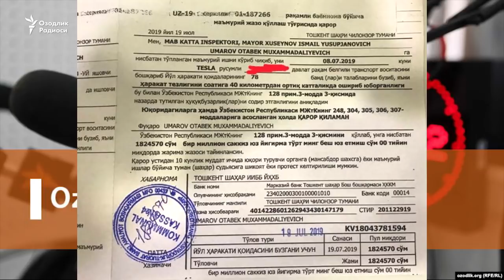Жиноятчиларни ушлашни урнига милица пахта териябти! Милица пахтадан узини химоя килаолмаябти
Жиноятчиларни ушлашни урнига милица пахта териябти! Милица пахтадан узини химоя килаолмаябти, колганлар дардини кимга айтсин? Худогами? Пахтадан халкга фойда ноль! Болалар ва мажбурий мехнат билан етиштирилган пахтани чет давлатларда олиш ман этилади! Мажбурий пахтада халкни ишлатиш бу ФАШИСТ, ГИТЛЕРчилардан баттар! Мирзиёев хам кишлок хужалигидан чиккан, пахта етиштиришни озоблигини биладику! Нега Мирзиёев пахтада халкани кийнаябти? Каримов давридай, Мирзиёев даврида хам хеч нарса узгарган йукку! Сизлар яна 27 йил "Узбекистонни келажаги буюк давлат"ини кутишга розимисиз? Яна Мирзиёев хам 27 йил кулогларинга "лагмон" илишга розимисизлар? Сизларга шундай ёлгончи президент керакми? Бу саволга узларин жавоб беринглар! Россияда юрганлар фурсатдан фойдаланиб сиртдан булса хам укинглар ва олий маълумотли булинглар. Шунда келажакларин яхши булади! Сокол куйса террорист буладими? Сокол куймаган генераллар ва 3-та бош прокурорлар турмада утирибтику! Сукингиз хокимларга президент орден, медаллар берияпти! Хокимлар кечиримни суканлардан сурамай негадур Сенатадан сураябти! Балик сасиса бошидан сасийди! Демак сукингичлик президентдан бошланияпти! Хаттоки Мирзиёев Олий Судни раисини ва мовинини камситиб, хакоратли СЕНлаб гапирди! Узбекларни Минтакалараро "Ватандош" жамоа бирлашмасини президенти Баратов Усмонхон Акрамович. Россия, Москва ш., Гостинный двор, хар йилдай Россия президент В.В.Путин иштирогидаги РФни Жамоа Палатасини йиллик Форуми "Сообщество". 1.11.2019й..